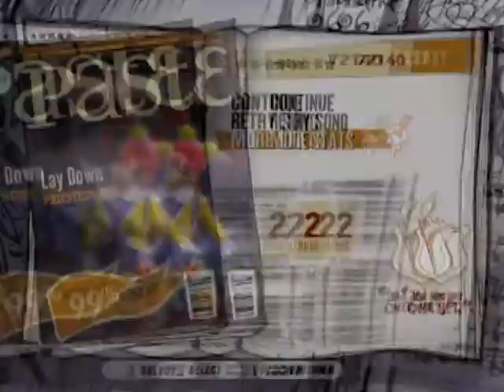Guitar Hero3 PS3 Easy mode -LAY DOWN-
PriestessのLAY DOWNを弾いてみました(^o^)/
最初から間違えてるけど気にしない(^_^;)